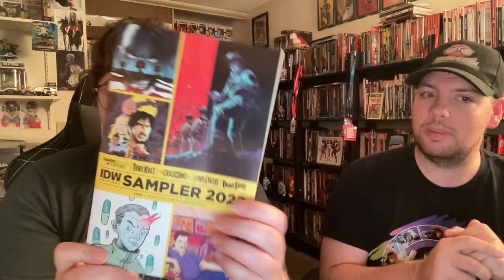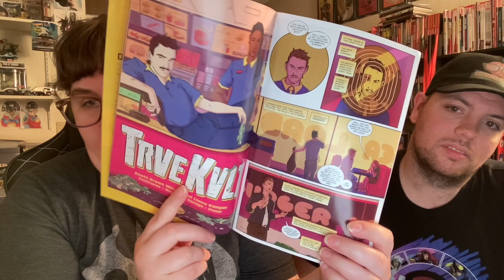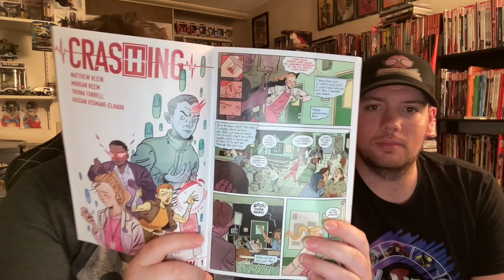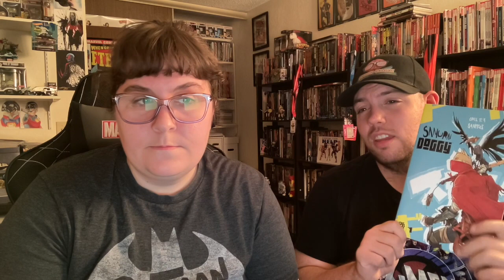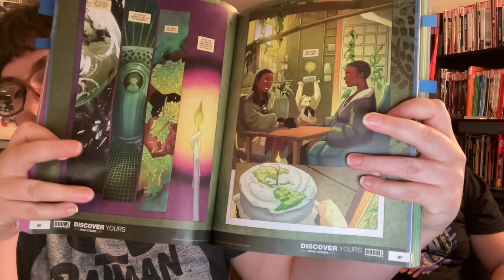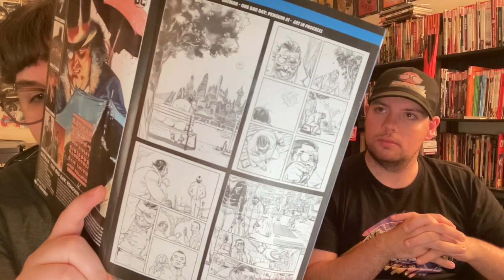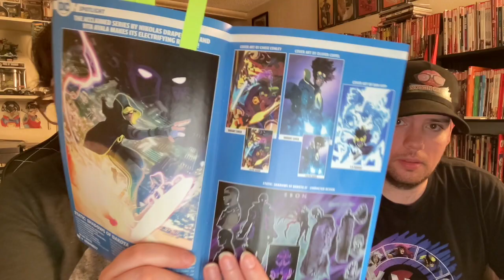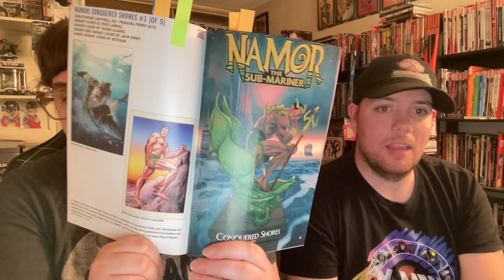Noggin Comics October Comic Previews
Join Kyle and Nora as they talk about the books they are excited for coming up in October.